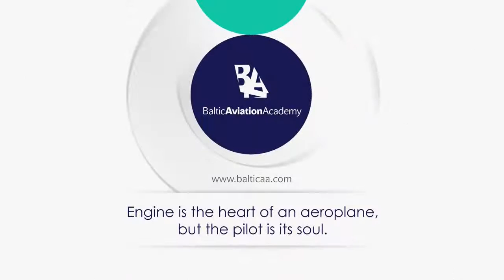Baltic Aviation Academy: Spanish aviation expert on market tendencies. Part I. - Best New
This time Baltic Aviation Academy interviews aviation expert Gianfranco Giacchetti, holding a 25 years experience in aviation. During the conversion Gianfranco has touched many relevant aspects of today's aviation: starting from women as professional pilots and aspirations for pilots-beginners.